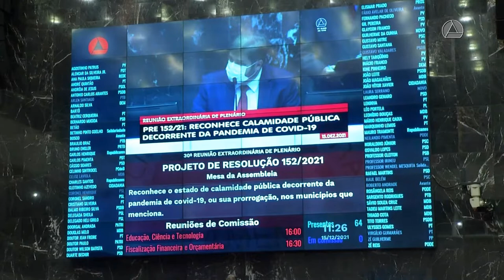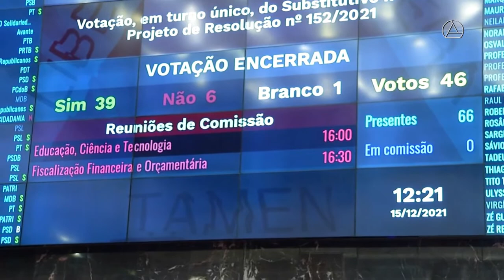FOI APROVADO O PROJETO QUE CONGELA O AUMENTO DO IPVA EM MINAS GERAIS PARA O ANO DE 2022.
FOI APROVADO O PROJETO QUE CONGELA O AUMENTO DO IMPOSTO EM MINAS GERAIS PARA O ANO DE 2022. ACOMPANHE NA REPORTAGEM DA TV ASSEMBLÉIA